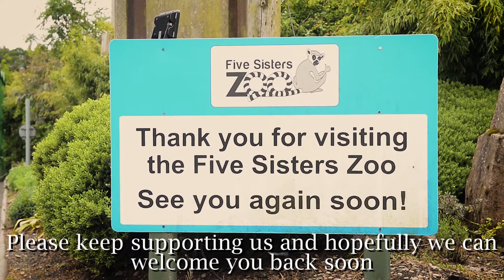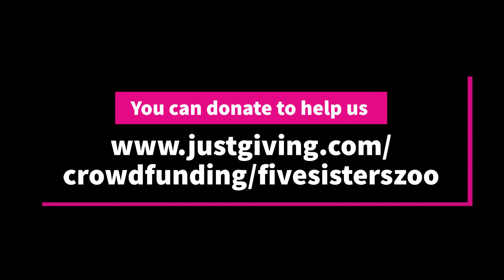5 Sisters zoo